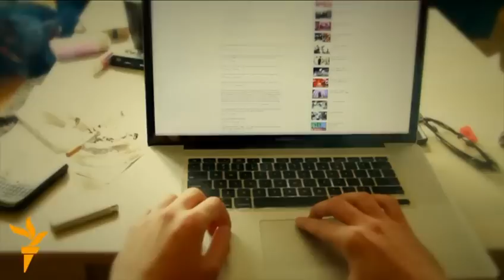"Perpektiva": Prva epizoda - Brčko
RSE u saradnji sa National Endowment for Democracy emituje TV serijal o omladini i najosjetljivijim društvenim temama na Balkanu. Ovo je prva epizoda osmog ciklusa Serijala koja govori o mladima u Kiseljaku i Fojnici. Voditeljica i moderatorica je Remi. Producent je Mebius film iz Sarajeva.